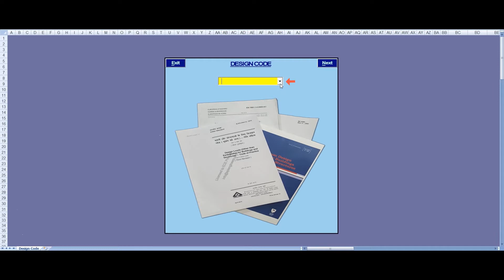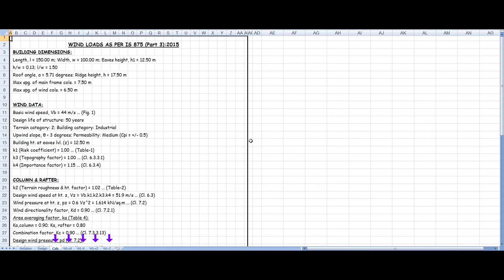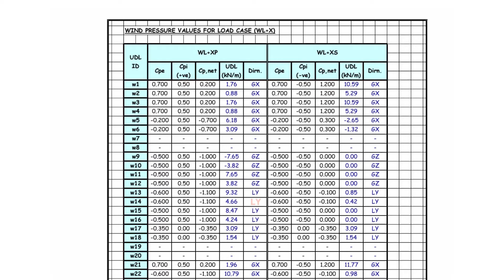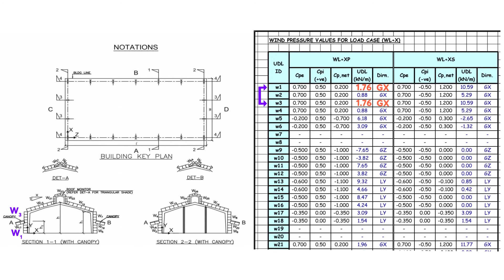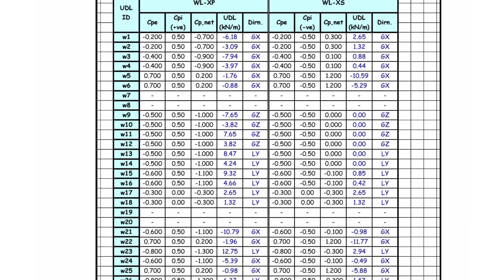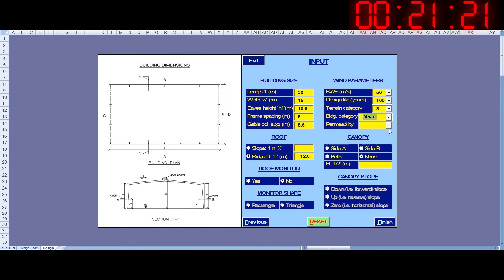Wind load on gable frame.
Accurate wind loads on any gable frame structure, for all 4 wind directions, in just 30 seconds…